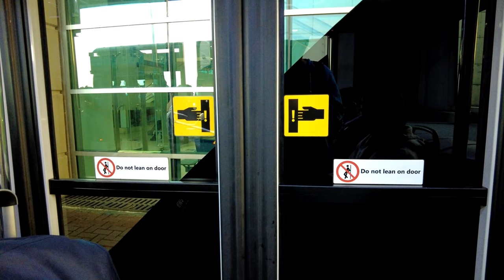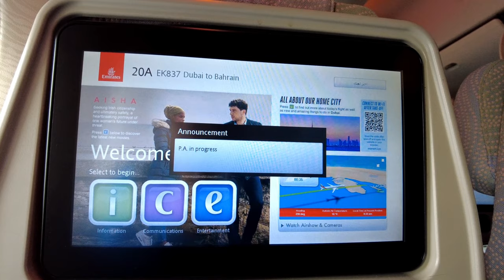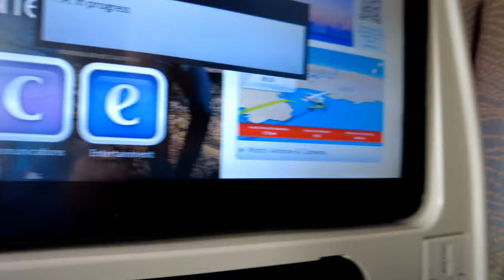EK 837 | Emirates Airline Dubai to Bahrain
Hi to everyone, this video I'm going to Bahrain for doing some job as a Supervision of Auxiliary Engine. Hope you enjoy this VIDEO.

I only have the real background and noise, without any added music depends the area that I shoot.

If you watch and enjoy my videos, this is the time to set back and relax, support my channel and subscribe so that I will catch you on the next one.